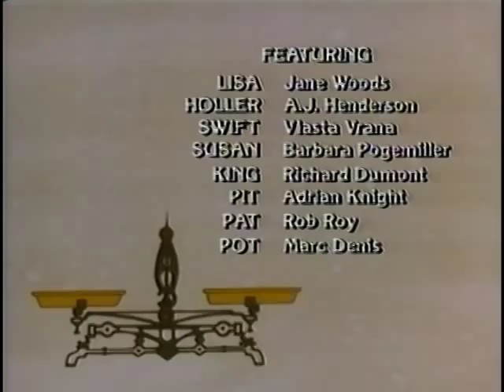The World of David the Gnome - Episode 10 - The Magic Knife (Restored)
Lisa's sister, Julie, comes to visit, and she brings along a copy of a scalpel. Julie says the copy came from the Himalayas. David decides to journey there to find the original knife. When he is in the high mountains, he goes to see his human friend Pondent do Rey. Pondent is a wizard and with the help of his magic mirror, he tells David that the original knife is in the Temple of Meykong, an abandoned structure in India. David and Swift leave the Himalayas and go to the deep jungles of India. Once David enters the temple, he learns that not only was it built over an active volcano, it is guarded by Holler the troll and his army of spiders. Holler has the knife and verbally taunts David while the spiders chase after him. Eventually Holler throws the scalpel into a spider's web. David gets it, then sprays Holler and the spiders with sneezing powder. While Holler is sneezing uncontrollably, he hits a lever that makes the volcano erupt. David escapes while the Temple of Meykong falls in. Holler gets out, although he is badly burned.